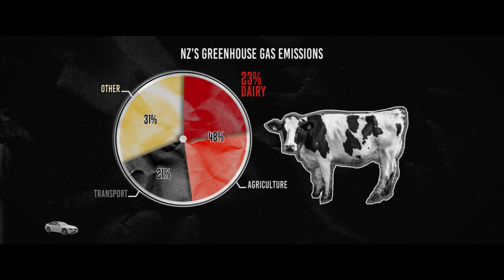Journeyman Docs of 2022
It's been a stellar year for Journeyman docs! What better way to spend your festive break than watching a few?! Here are our top picks of '22.